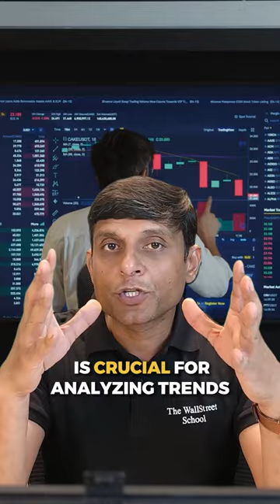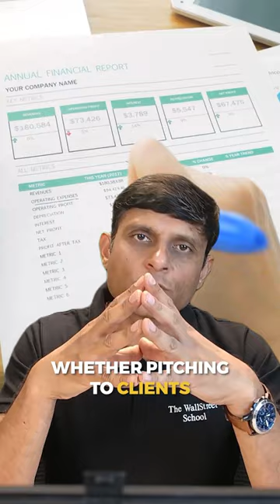TOP 5 SKILLS REQUIRED TO MASTER INVESTMENT BANKING IN 2024 | TWSS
In This Video, Manoj sir(Co-Founder at The WallStreet School) will discuss about the Top 5 Skills required in Investment Banking.
If you are someone who wants to build a successful Career in Finance then The WallStreet School has brought this video for you.

Timestamps:-
00:00:00 Introduction
00:00:07 Skill 1-Teamwork as a Skill
00:00:26 Skill 2-Good Communication
00:00:41 Skill 3-Data Analysis
00:00:56 Skill 4-Presentation Skills
00:01:10 Skill 5-Strong Work Ethics